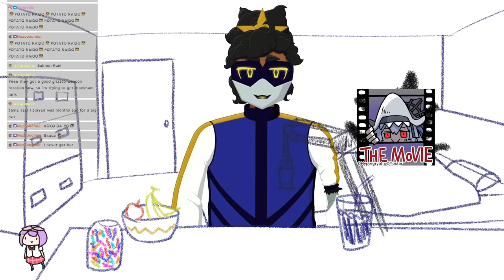[Arknights #3] Burning Resentment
In which the situation continues to spiral out of control.

Please be aware that due to an error on my part, there is no game audio throughout this VOD. In addition, I cut out a small portion of my audio discussing spoilers related to some of Rhodes Island's leaders and blocked out the relevant comment. For those who are already familiar with the plot or who otherwise don't mind spoilers, an alternate version of the VOD is available

The game featured:
Arknights